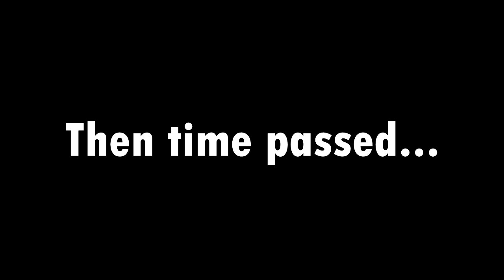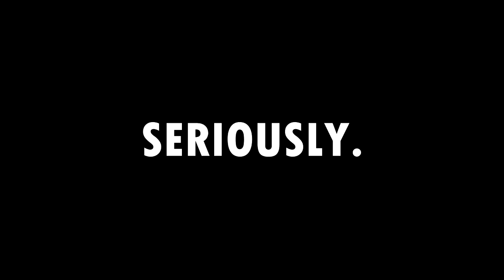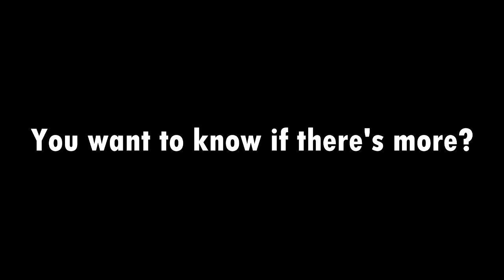OURWORLD | KEY DUNGEON SEASON FINALE - PT 2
Well, it's as I expected.  The key dungeon didn't give me anything good.  What a BIIIIIIG surprise, omg.

Thank you to everyone who left comments with which box I should've chosen.  Here were the results:
BOX 1 - Cirque Mystery Box 2010
BOX 2 - 125 Gems
BOX 3 - Wishing Star Box
BOX 4 - 350 Gems

New videos uploaded daily.  Mailtime video coming soon.

ourWorld: @Donny Pie